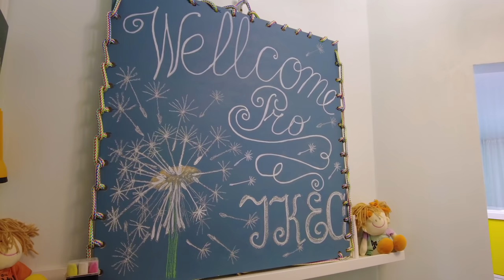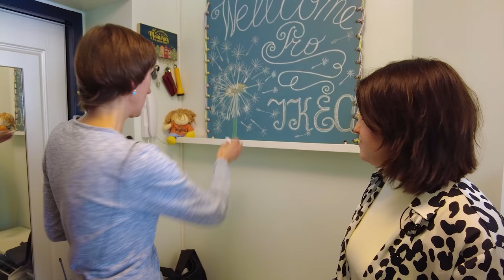Рум тур. 1- комнатная квартира на Бору с мебелью из ИКЕА.